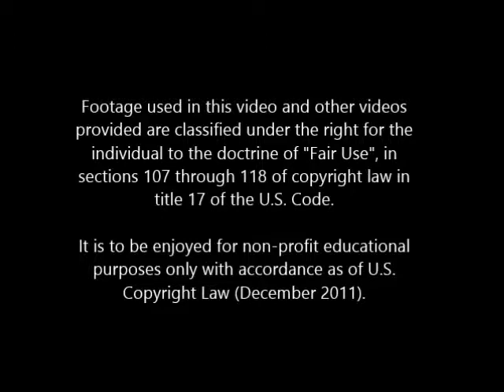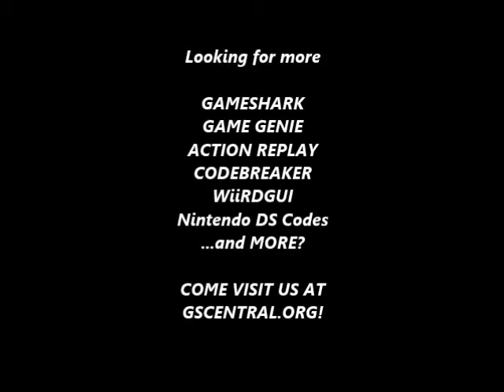GSCentral - Dragon Buster II Yami no Fuuin (J) (NES) - Invincibility, Infinite Arrows (GG)